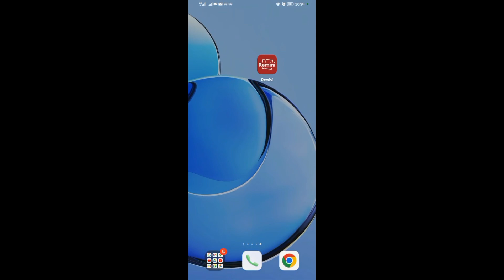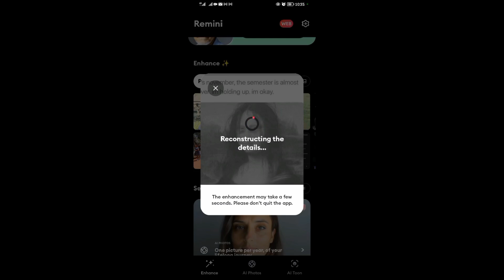How To Use Remini's Automatic Enhancement Feature For Quick Improvements In Old Photos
remini Learn how to enahance old pics using remini automatic enhancement feature on android and iPhone.